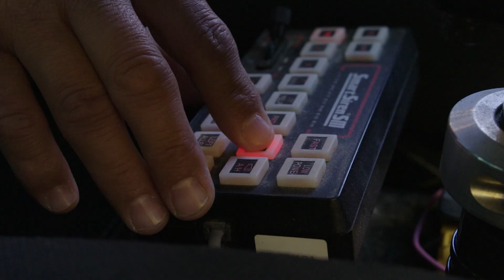JPD General Patrol Video